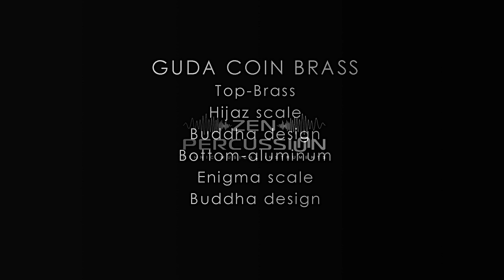Guda Coin Brass overtone tongue pan. Hijaz/Enigma scale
Our new two-sided model, which has both sides tuned in different scales. It is very compact but has loud sound. The first side made of brass and has double tongues. The second side is made of aluminum and has single tongues